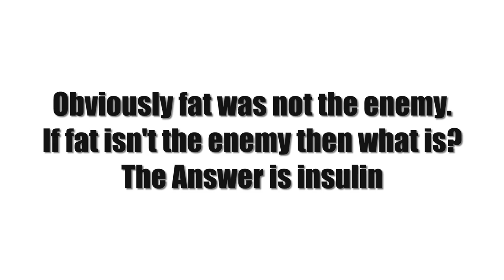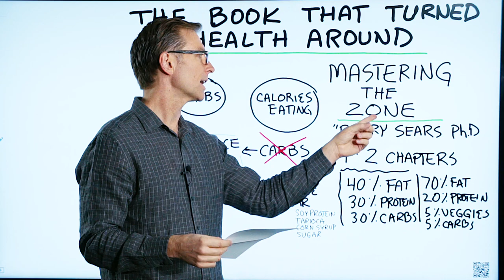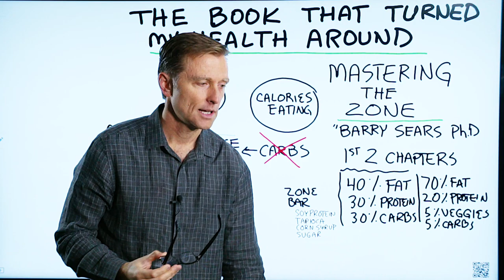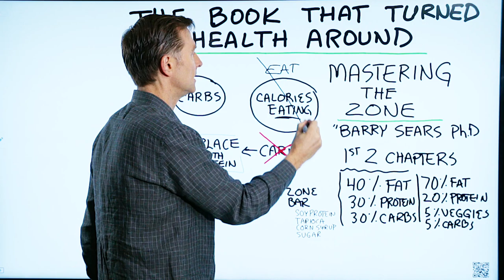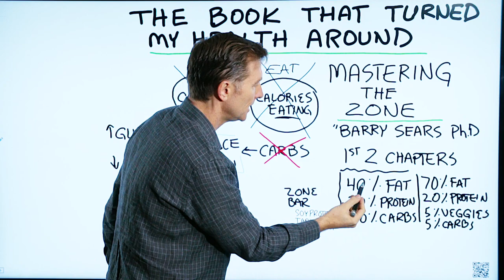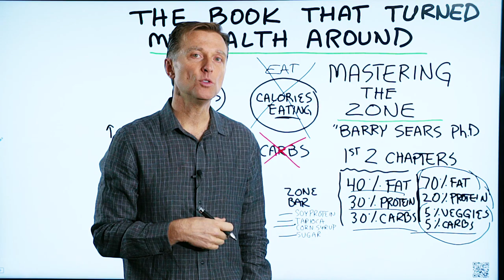The Book that Turned My Health Around: Dr. Berg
This book turned my health around—find out why!

0:00 About Mastering the Zone by Barry Sears PhD
3:24 How this book shaped my healthy keto and intermittent fasting plan
4:08 Points I don’t agree with & why you should do Healthy Keto

I’m back with a slightly different video than I usually do. I’m going to talk to you about the book that turned my health around. The name of this book is “Mastering the Zone” by Barry Sears, Ph.D.

This is a quote from his book:

“Obviously, fat was not the enemy. If fat isn’t the enemy, then what is? The answer is insulin. It’s excess insulin that makes you fat and keeps you fat. And your body creates excess amounts of insulin when you eat either too many fat-free carbohydrates or too many calories at a meal. Therefore, when you talk about the zone, it is really the zone of insulin. Not too high, not too low—a zone of insulin controlled by your diet.”

In the second chapter, he goes on to talk about protein:

“More important, protein is so vital because it stimulates the hormone glucagon.”

Glucagon opposes insulin. It was the exact opposite effect, which means you can reduce the effects of insulin by increasing glucagon.

Protein and exercise both work to increase glucagon. Carbs, of course, stimulate insulin.

“Glucagon has the opposite physiological action of insulin. In fact, glucagon acts as a major governor of excess insulin production.”

He goes on to write, “It is excess insulin that makes you fat, makes you hungry, makes you mentally foggy, decreases physical performance, and increases the likelihood of chronic disease.”

This information blew me away. It is at the heart of my Healthy Keto and intermittent fasting diet.

However, I improved on this method by increasing his recommended fat intake from 40% to 70%. I also recommend 20% protein, 5% vegetables, and 5% carbs.

Let me know what book or video changed your health, and why.